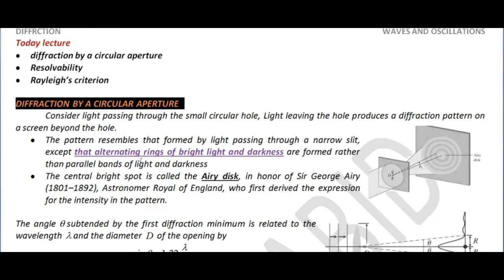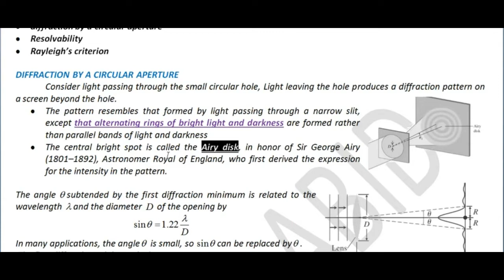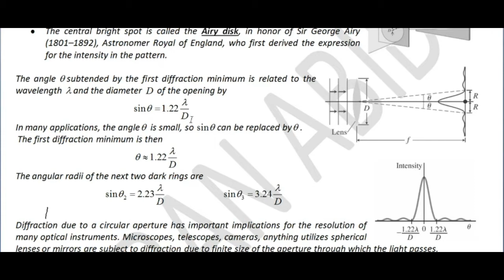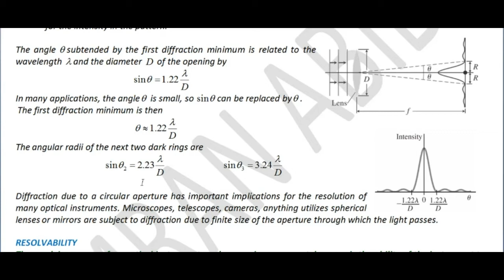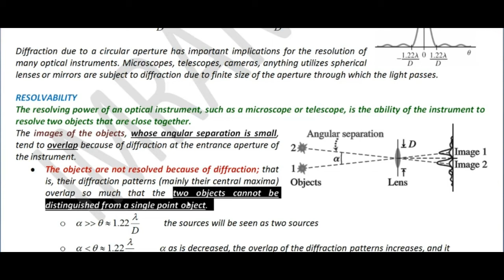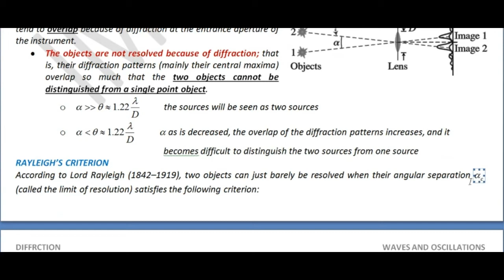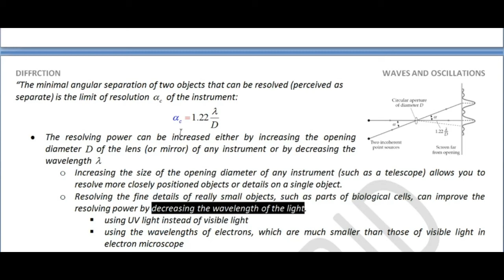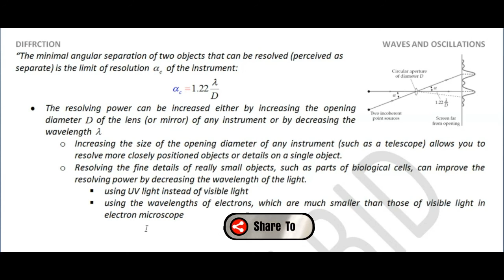Diffraction by a circular aperture | airy disk | Resolvability | Rayleigh’s criterion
Diffraction by a circular aperture
What is the equation of diffraction in the case of circular aperture?
When diffraction at a circular aperture takes place we get a diffraction pattern like?
What happens when light passes through a circular aperture?
How does aperture relate to diffraction patterns?
Airy disk derivation
The radius of airy disc form by a circular aperture of diameter
What is the effect of diffraction if the opening is made small?
What exactly is diffraction and how is it caused?
Why does diffraction occur?
Why is diffraction important?
What are the uses of diffraction?
How diffraction affect the resolving power of instruments?